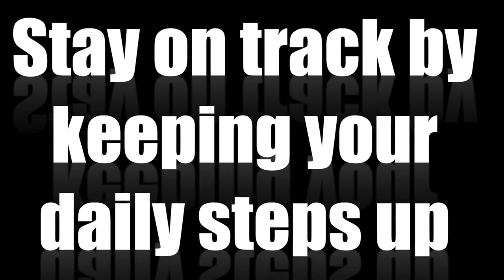You are winning - remember these 5 non scale victories to stay winning.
Non scale victories are awesome, more endurance, eating better foods are some of them, but I haven't included them on my list. Why don't you check them out and see for yourself.

One workout at a time, my aim is to help everyone be more active, lose weight, lose body fat, tone and grow muscle and develop the best body that they can this year.

Join me for an amazing opportunity throughout 2021

As well as regular talks on how to improve your lifestyle and how to look your best